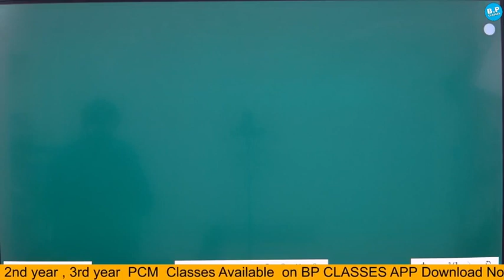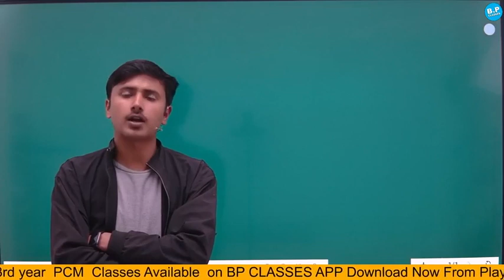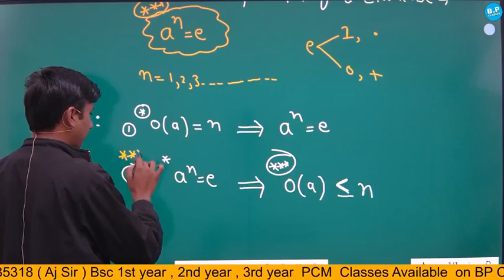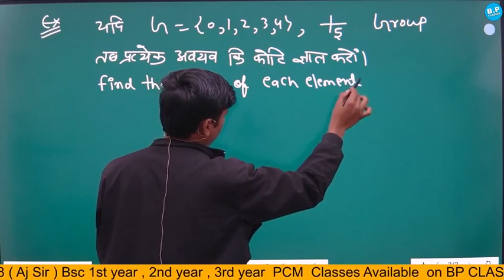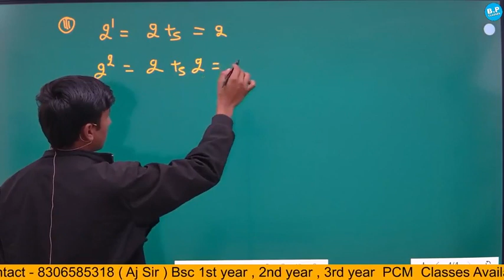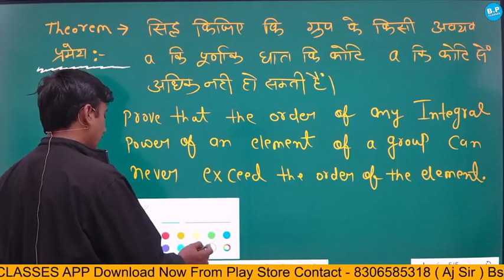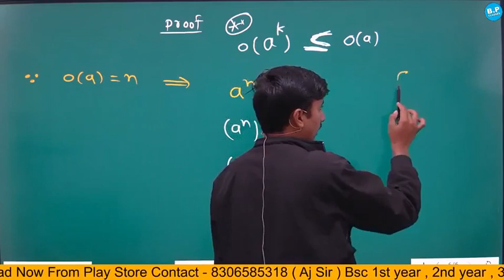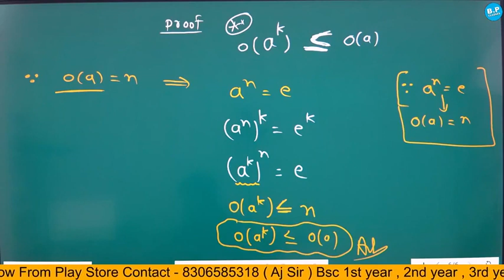lec-19 | PAPER-1 Abstract algebra | BSC 3RD YEAR BY AJ SIR